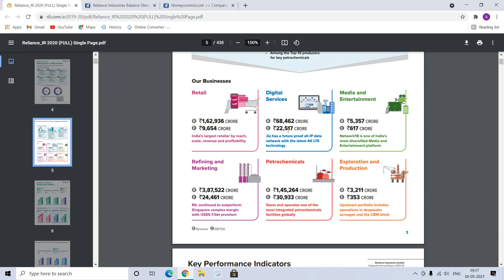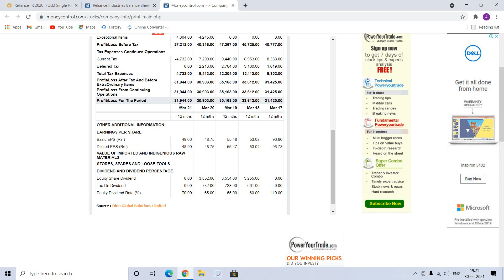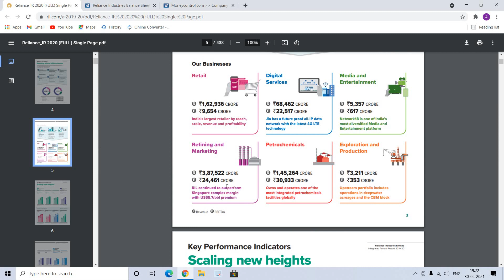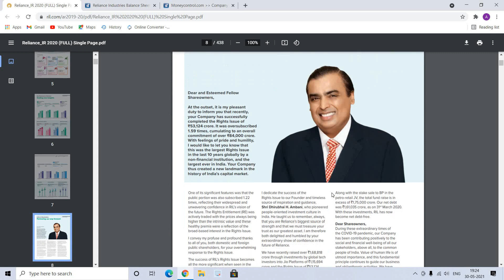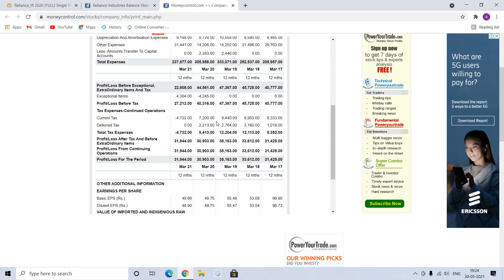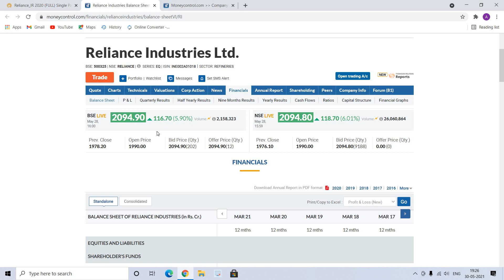Reliance Fundamental Analysis | Technical Analysis | Reliance Target | Reliance share latest news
Reliance Share Complete Fundamental & Technical Analysis | Reliance share latest news | All Target | Q4 Results | Long Term | Short term | Detailed Analysis |

reliance share latest news in hindi,
reliance share latest news malayalam,
reliance fundamental analysis,
fundamental analysis of reliance industries,
fundamental analysis of reliance
reliance industry target
jefferies on reliance
reliance share analysis today,
reliance share analysis latest,
reliance target price
reliance communication share analysis,
reliance capital share analysis,
reliance naval share analysis,
reliance pp share analysis,
ril share analysis
jefferies target on reliance
reliance news
reliance q4 result 2021
reliance share price target analysis
reliance share prediction
reliance share news
reliance future group deal
reliance share q4 results,
reliance share q4 results 2021